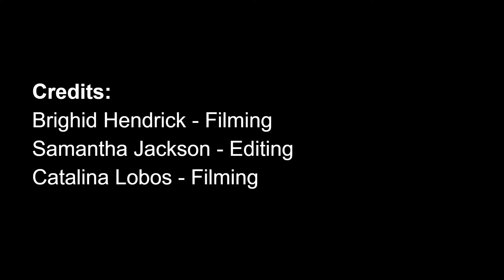StopMotion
Stop motion animation project from Communications Arts High School in San Antonio, Texas